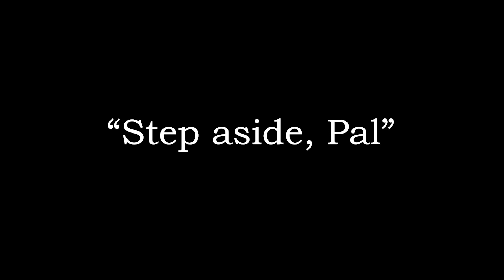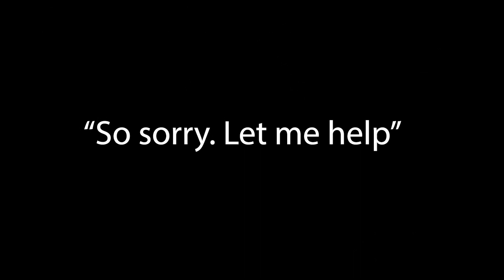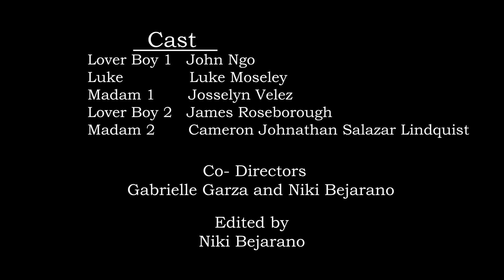Amour Non Remunere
Please enjoy "Amour Non Remunere" a silent film by our AM Video Production crew of John, Jamari, Niki, Gabby, Josselyn, and Luke.